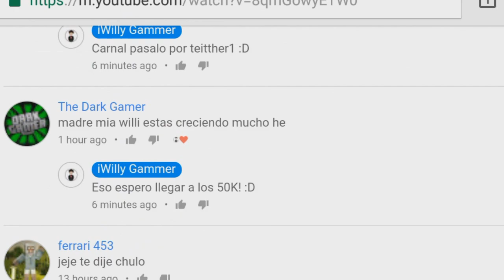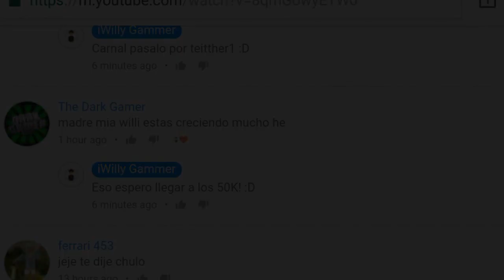EL BARRANCO MAS EXTRAÑO EN MINECRAFT PE 1.2!!! BARRANCO MAS EXTRAÑO! MCPE 1.2 OFICIAL!!